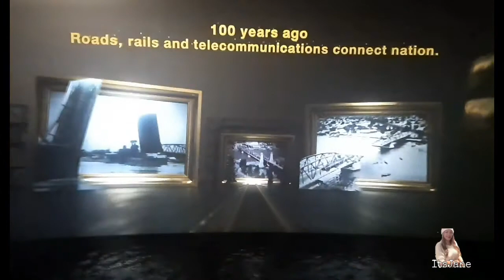ItsJane Vlog: WHATS INSIDE OF THAILAND🇹🇭 PAVILION | 2020EXPO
Ofw/ 🇨🇿 happily Married/1Child.